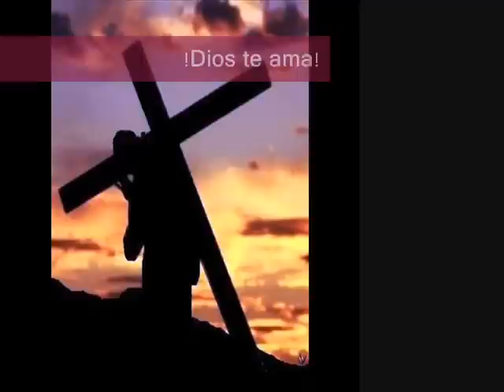POR AMOR canta Manuel Fabré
Música romántica dedicada al amor en toda su plenitud. Letras y música de Rafael Solano